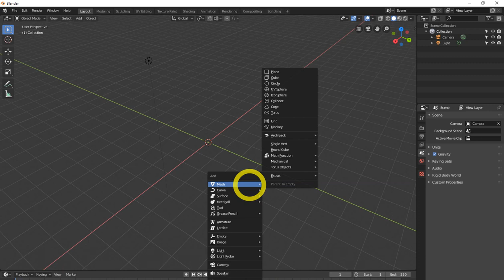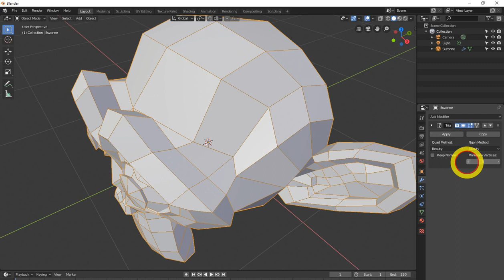All Blender 2 8 modifiers explained updated triangulate modifier in blender 2 8 tutorial